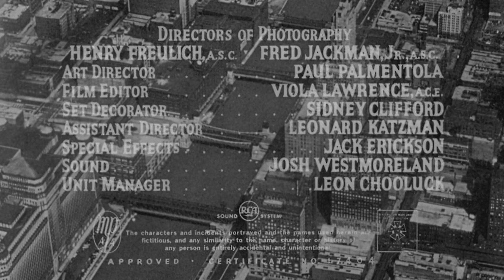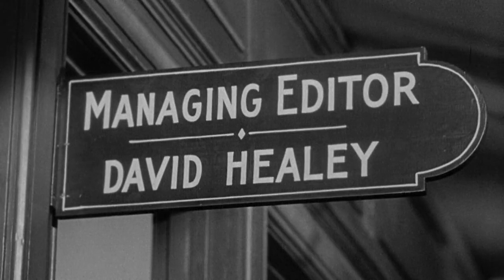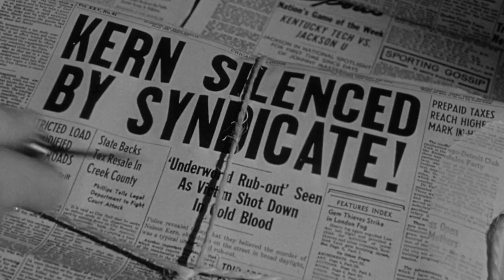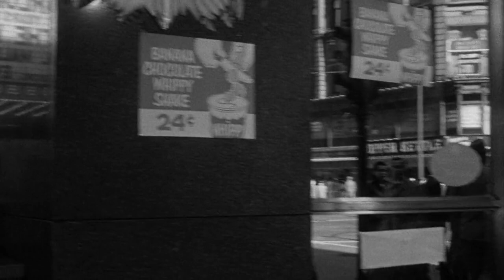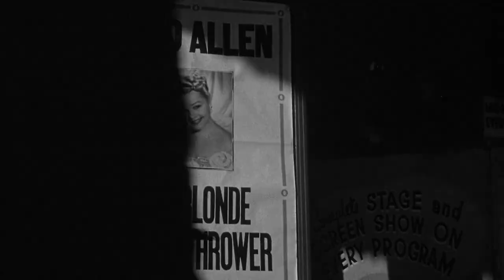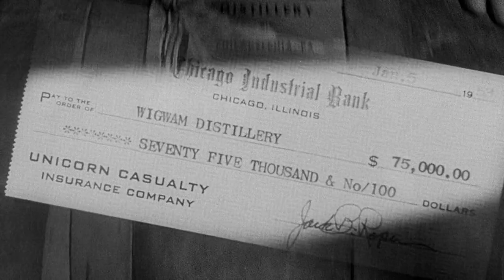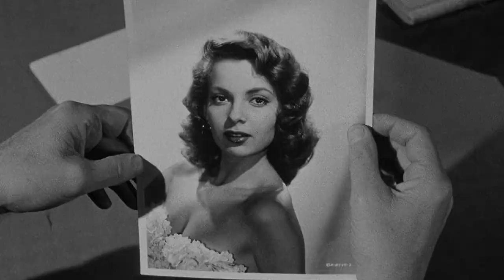Chicago Syndicate (1955)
Chicago Syndicate is a 1955 American film noir crime film directed by Fred F. Sears and starring Dennis O'Keefe and Abbe Lane.

Director: Fred F. Sears
Screenplay: Joseph Hoffman
Story: William Sackheim
Producer: Sam Katzman
Starring: Dennis O'Keefe, Abbe Lane
Cinematography: Henry Freulich, Fred Jackman Jr.
Edit: Viola Lawrence
Color process: Black and white
Production company: Sam Katzman Productions
Distribution: Columbia Pictures
Release date: July 1955
Running time: 84 minutes
Country: United States
Language: English

Source: Wikipedia